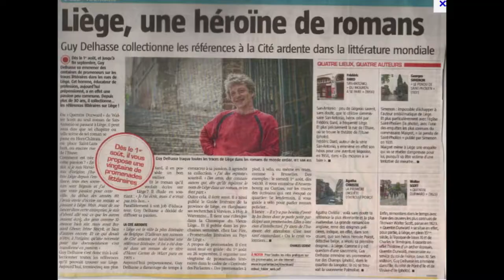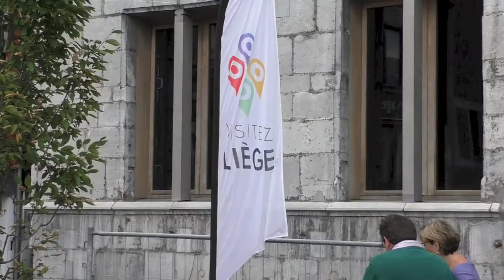201609 ACTU-tv "Les parlantes" à Liège avec Guy Delhasse et Patrick Philippart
201609 ACTU-tv "Les parlantes" à Liège avec Guy Delhasse et Patrick Philippart